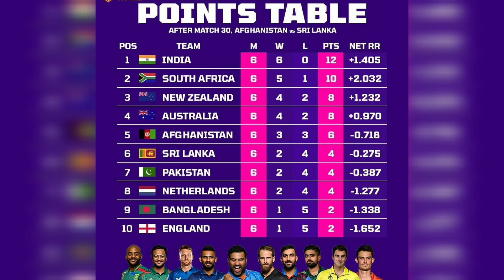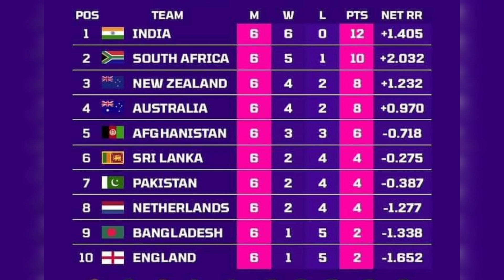సంచలనం నం.3.. శ్రీలంక పై ఆఫ్ఘనిస్తాన్ ఘన విజయం | AFG VS SL | ICC ODI World Cup 2023